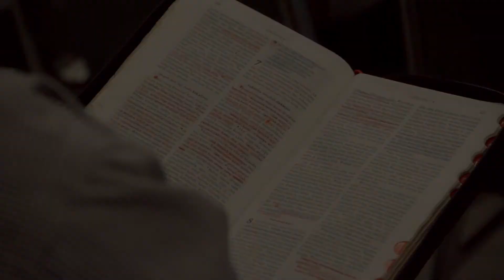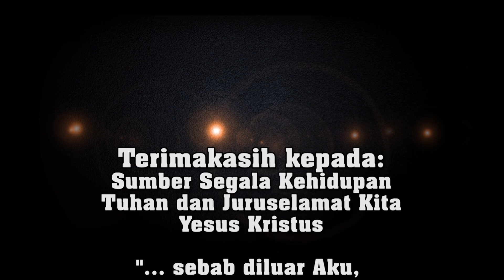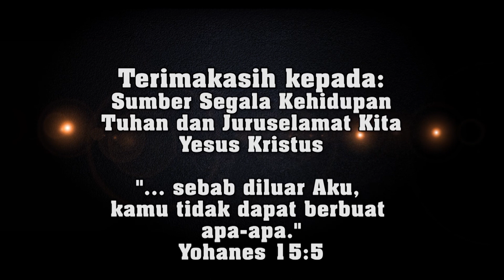Renungan WIUM - Galatia 3